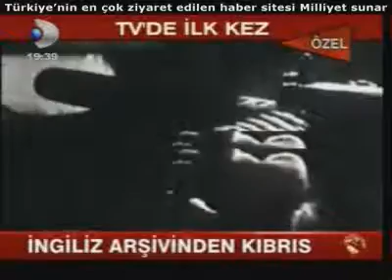Death Camp in Cyprus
This is death camp for Turkish people in cyprus during 1974